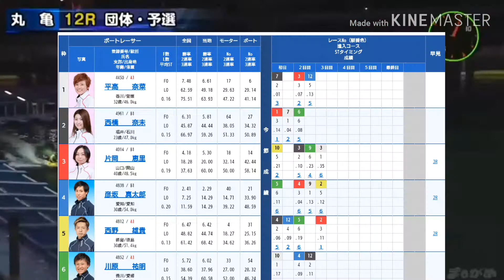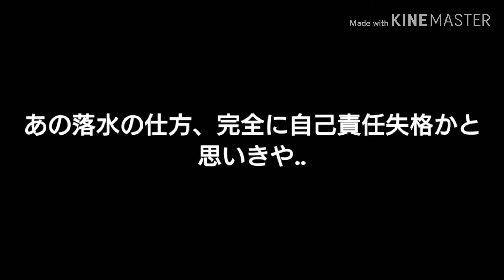【気になったレースを紹介#1】この落水で責任外は無理があるのでは…。地元で忖度判定！【レディースVSルーキーズバトル 3日目】【競艇】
※もちろん川原選手が悪いと言っているわけではありません

ご感想.ご意見などのコメントもお待ちしています(*´∀｀)

【今回の一言】
リアタイでみてたとき、確実に責任失格やと思ったんですがね一

◎おすすめの動画一覧
   【G1浜名湖東海選手権】これはさすがに酷い！悪質妨害！   悪質な不良航法により『坂口周』賞典除外!!  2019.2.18

     女子選手の中でもトップクラスの旋回力の福井支部今井美亜選手のSG初出場初勝利水神祭！

     女子同士のファンの期待に応えるべく争い！第4回鳴門G2レディースオールスタ一 優勝戦

説明
このチャンネルでは競艇.ボートレースを応援します！！
今の目標は登録者１０００人！←2019年7月16日に突破しました。皆さんありがとうゴージャス！
                    総再生８５万回！←2019年9月22日に突破しました。皆様まじ感謝です。
                    総再生１００万回！←2019年11月07日に突破しました。あいざいます。
                    登録者１５００人突破！2020年1月1日に突破しました。新年早々嬉しいです！これからも応援よろしくお願いします
                    総再生１５０万回！←2020年1月17日に突破しました。ありがとうございます。

次の目標は総再生２５０万回突破！

このチャンネルでは、見ている方が楽しめるような特集動画を投稿していきます！

このチャンネルでは、競艇・モンストプレイ・音楽関係の動画を主に投稿します。

動画の共有も宜しくお願いします！！(⌒‐⌒)

こちらから競艇(ボート)場ごとに見れます！ 地方別に分けてあります。(★近畿地区◆九州地区▲関東地区●中国.四国地区○東海地区)

他の競艇関係の再生リストはこちらから！

このチャンネルの歴史
2016年02月02日  チャンネル設立

※このチャンネルでは収益化しておりません。